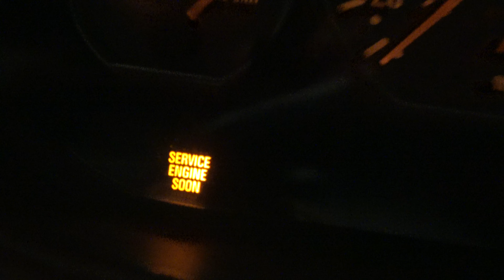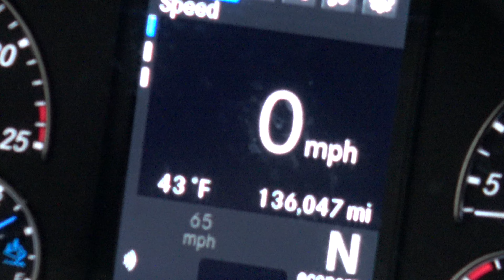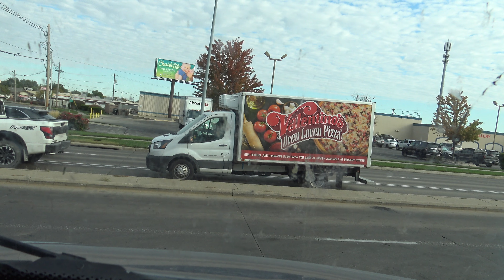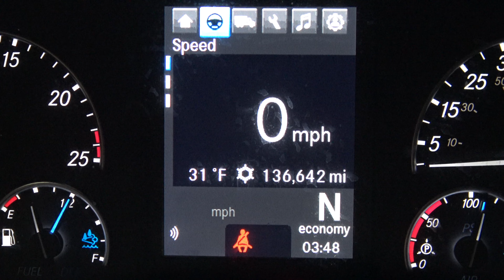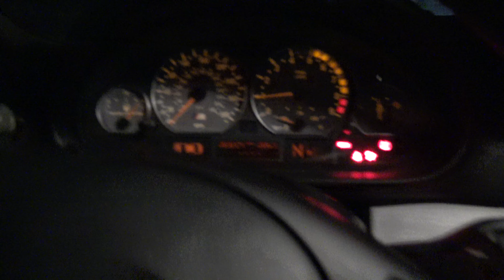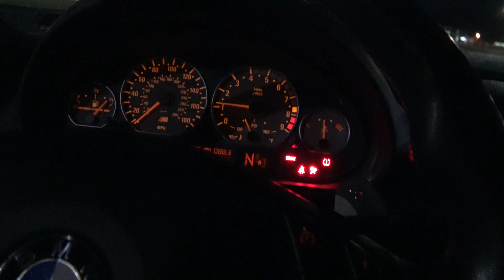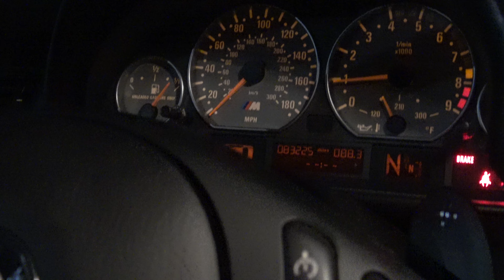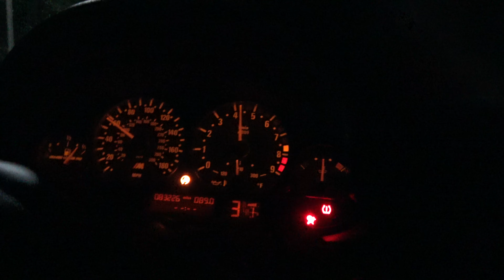E46 M3 Exhaust Flames! (RKTunes)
Cars:

2015 Subaru WRX - Purchased May 25th, 2017 (Age 19) [SOLD]
2006 BMW M3 - Purchased December 19th, 2020 (Age 22) [NEVER SELLING]
2021 Ford Mustang GT Premium - Purchase April 25, 2022 (Age 23) [In Fleet]